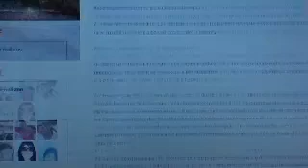11.08 Comunidade Laje rupestre some no Amazonas